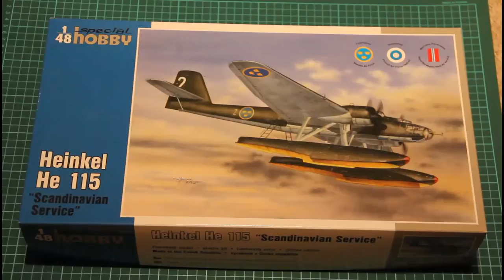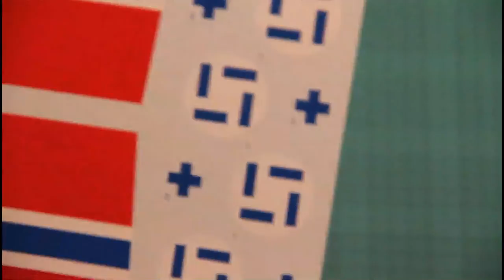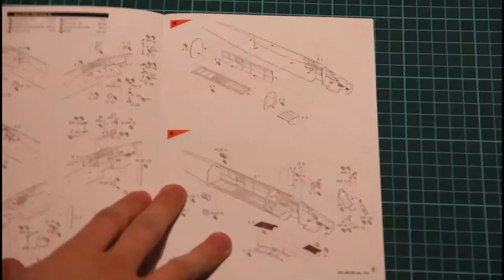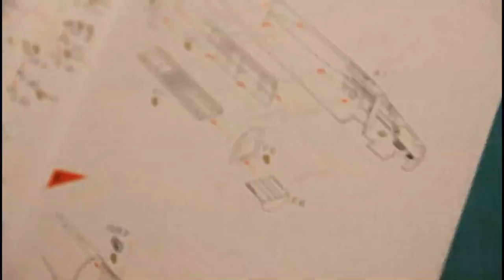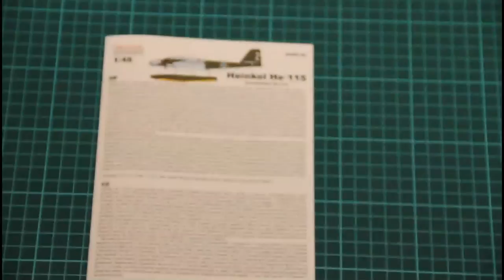Special Hobby 1/48 Heinkel He-115 "Scandinavian Service" (SH48146)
Review with He-115 kit from Special Hobby. Kit comes in popular 1/48 scale and should be interesting for modelers who would like to build something different. Moreover, there are various useful bonuses inside which will add necessary features in all areas. Read review below to learn more.